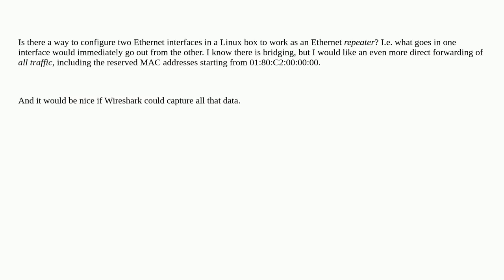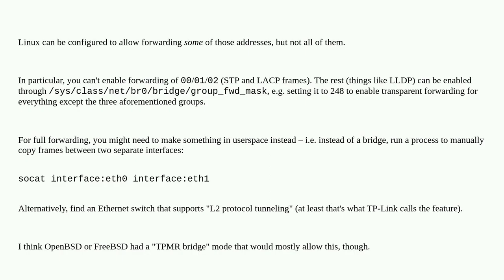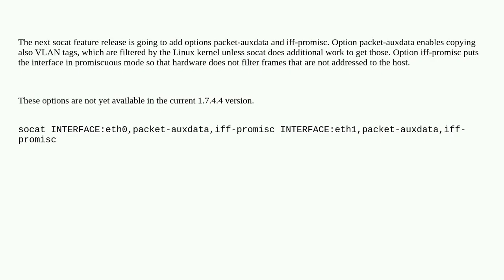Linux Ethernet repeater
A special thanks goes out to the community

  linux ethernet